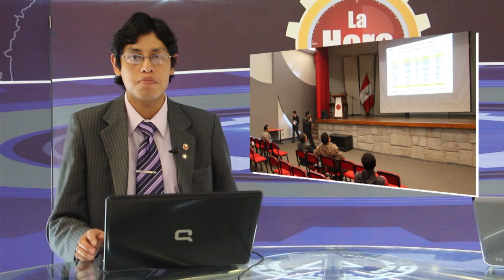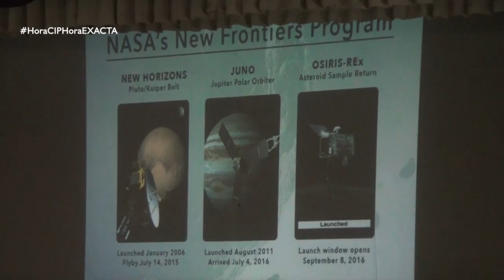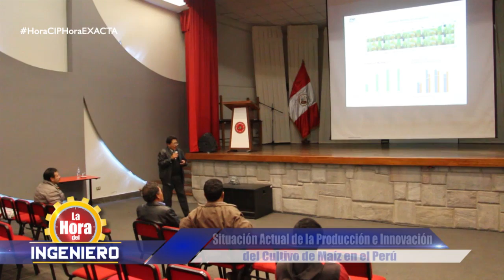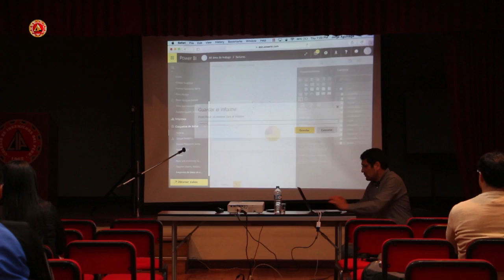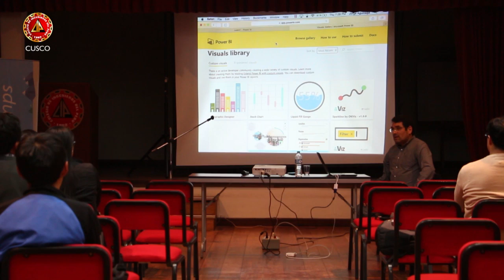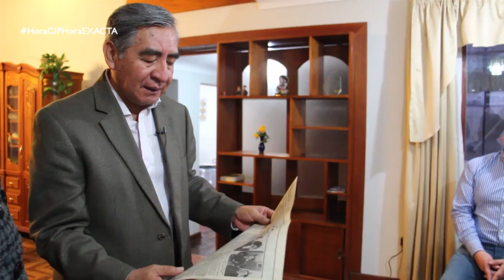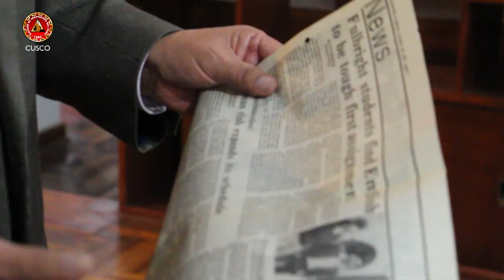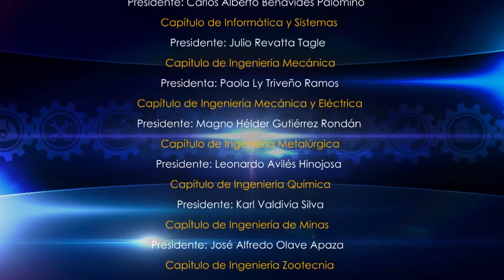LA HORA DEL INGENIERO (domingo 27 de noviembre de 2016)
LAHORADELINGENIERO (domingo 27 de noviembre de 2016)
- DOMINGOS DE 5 A 6 DE LA TARDE
- RTV El Diario Canal 45 Señal Abierta / Canal 91 Cable

CONDUCCIÓN:
- Kristian Huallpamaita Cárdenas
- María Isabel Hurtado Góngora

PRODUCCIÓN GENERAL:
- Elio Cordorhuamán Challco

CONTENIDO:
EL CIP TE INFORMA:
Mantenimiento de la Cancha de Grass Sintético del CIP Cusco.

EVENTOS:
Conferencia Magistral: Colisión Cósmica y Dinosaurios.

EVENTOS:
JUEVES DEL IEPI: Situación Actual de la Producción e Innovación del Cultivo de Maíz en el Perú.

EVENTOS:
CONFERENCIA: Crowdsourcing Business Intelligence

SEGMENTO DE ACTUALIDAD:
Situación Actual del Gasoducto Sur Peruano.

INGENIERO DE LA SEMANA:
Ing. Carlos Alberto Malpartida Mendoza
Ingeniero Civil
N° CIP: 14864